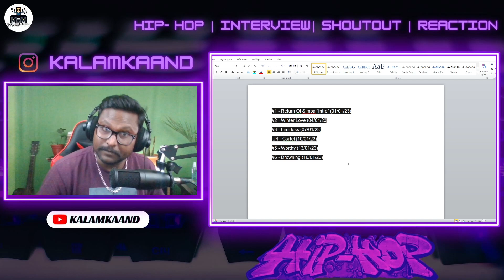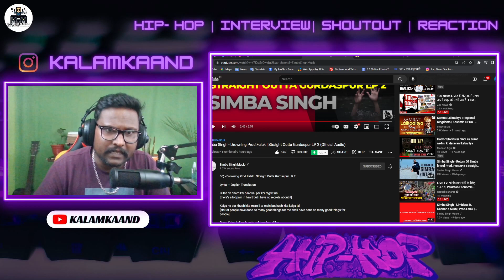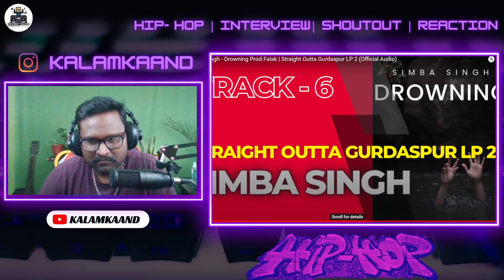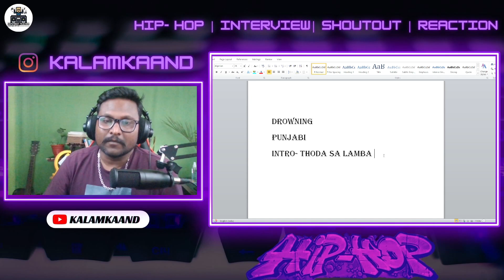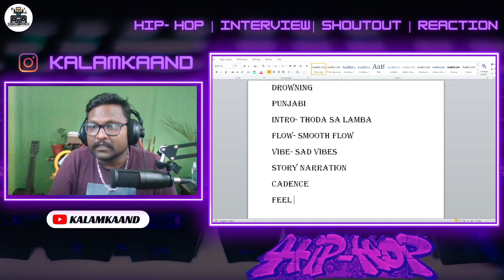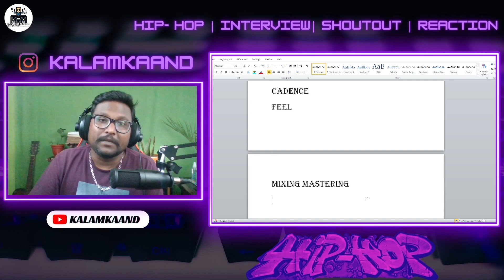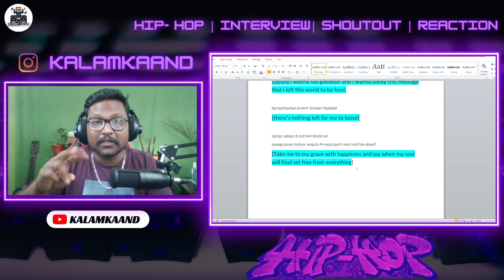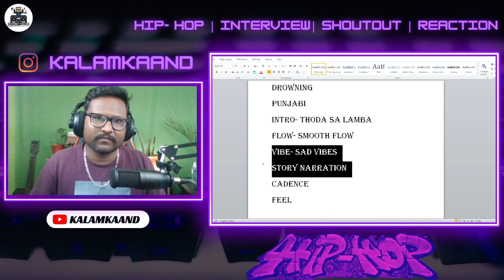Drowing prod by Falak | REACTION+ BREAKDOWN